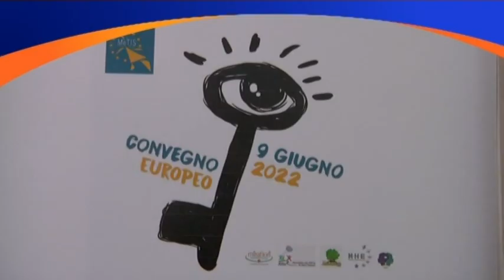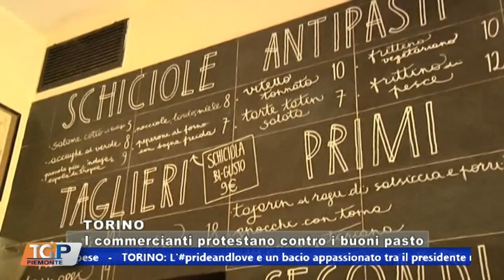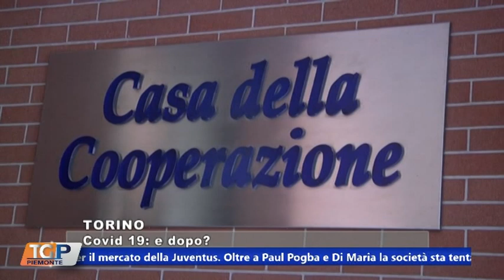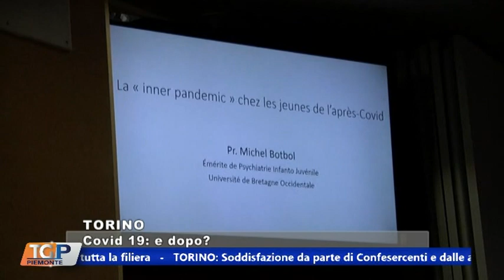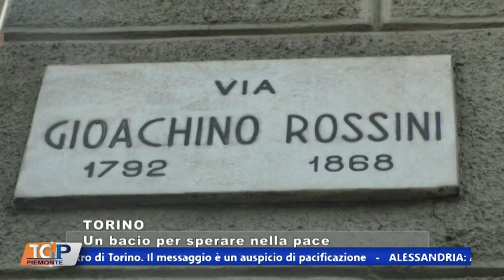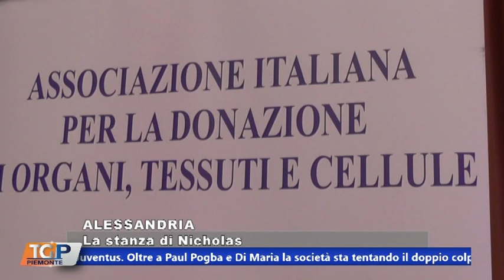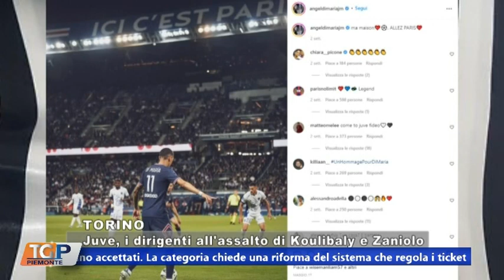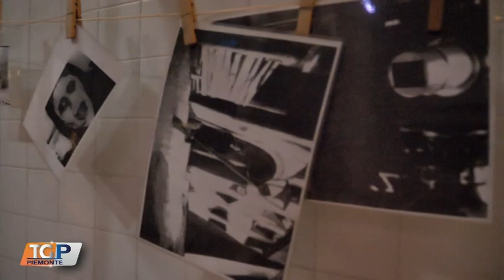TG 16.06.22 GRP TELEVISIONE